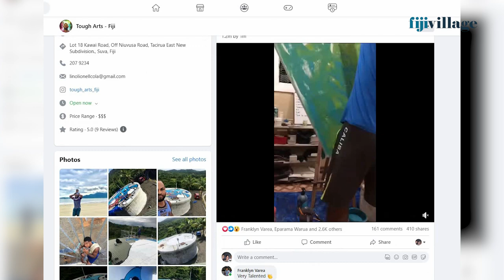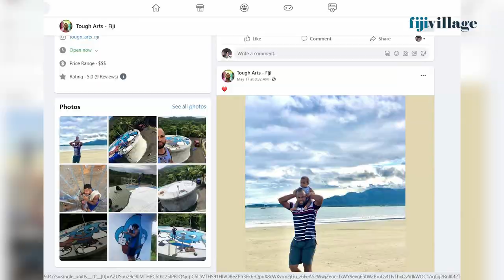Viral artist says talents used is talents multiplied | 24/5/23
There is a video currently going viral on social media of an artist painting a portrait of Ratu Sir Lala Sukuna.